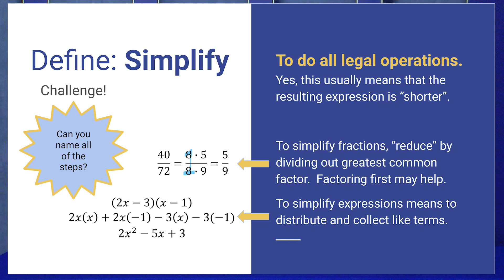CTV 2/27/24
Anchors:  Johnny & Ren

Editor and uploader: Allie